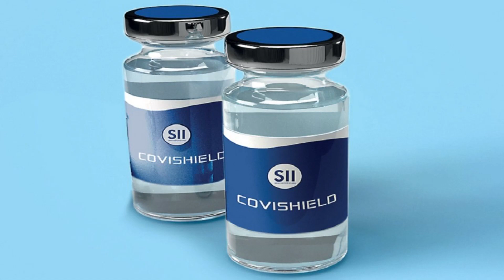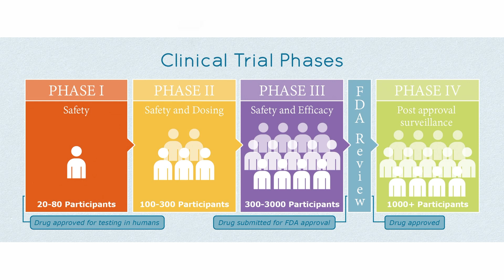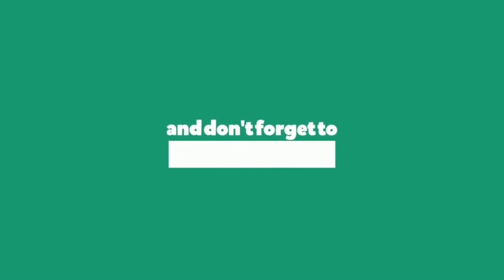Are Corona vaccines safe? | Rangarajan | English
eBooks
Amazon Kindle